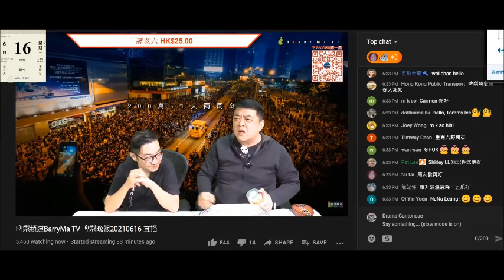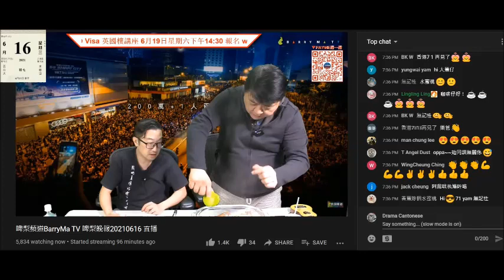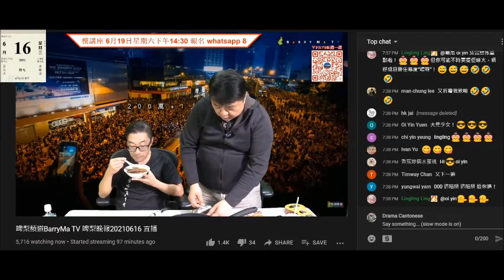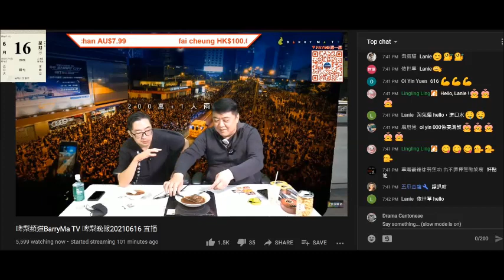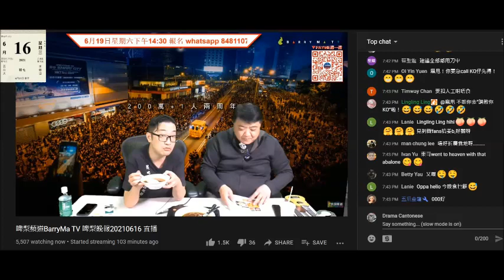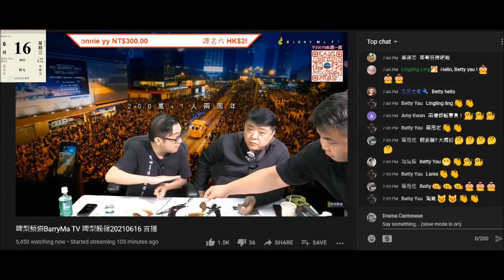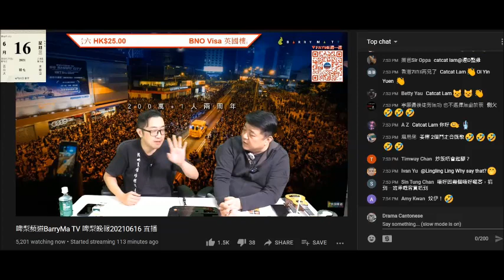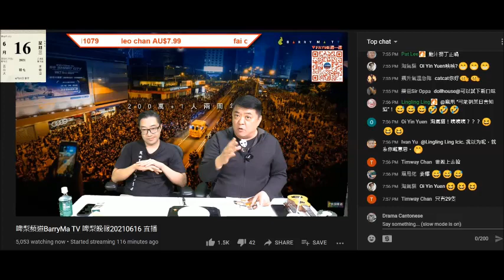20210616 啤梨晚報撚屌馬健賢鳩吹5頭鮑賣剩一隻賣嚟把撚俾仆街姚冠東試食，但呢晚又返貨，食到厭又食，仆街東又有翅食，讚到啲淘寶食品好好食，為刷撚屌鞋而認同，新同樂賣鮑魚。亦可肯定東記私房菜賣垃圾